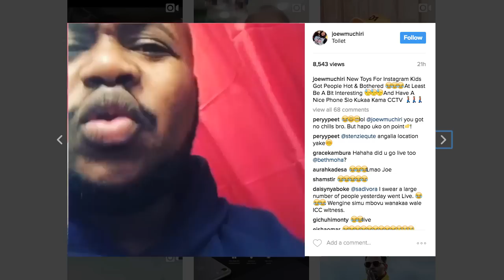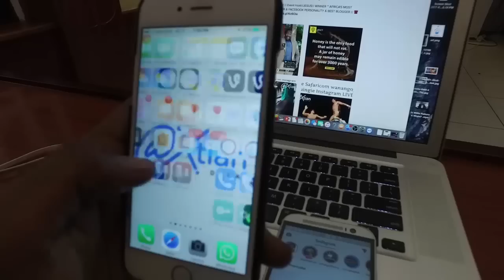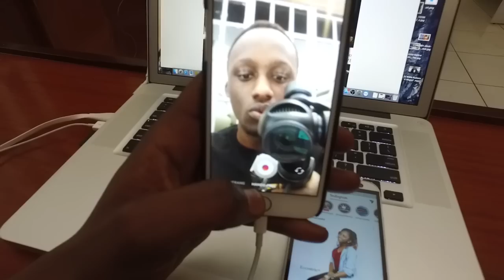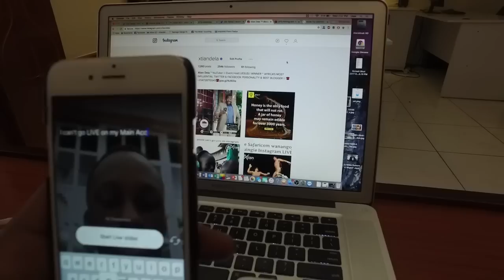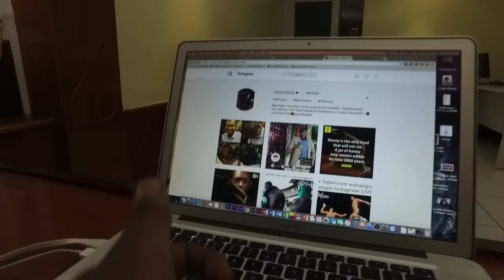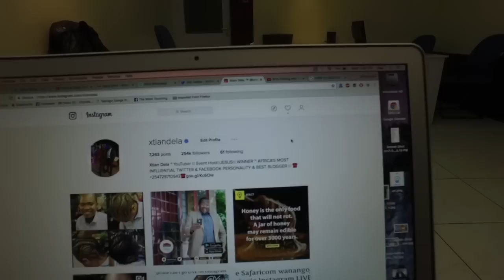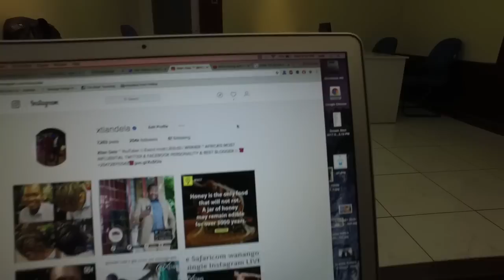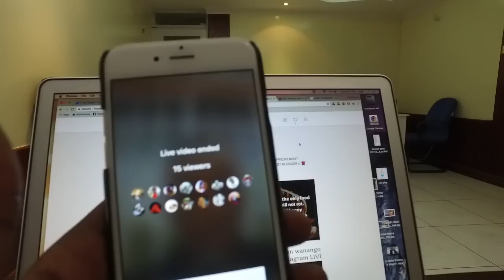6 RULES BEFORE GOING LIVE ON INSTAGRAM!!